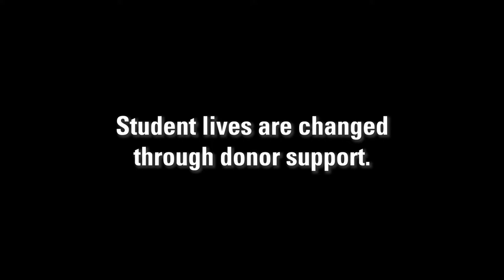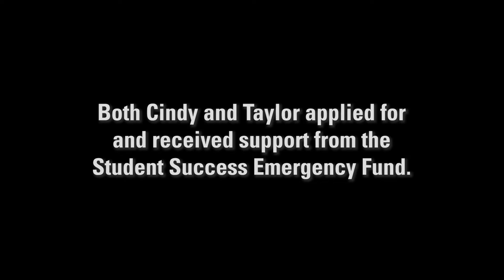College of Health Professions impact video | Campus Connections